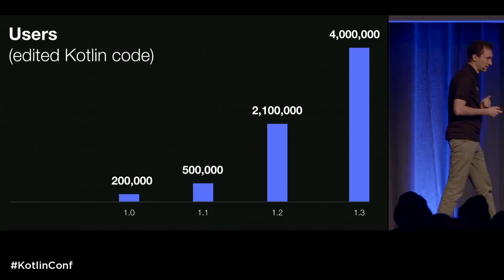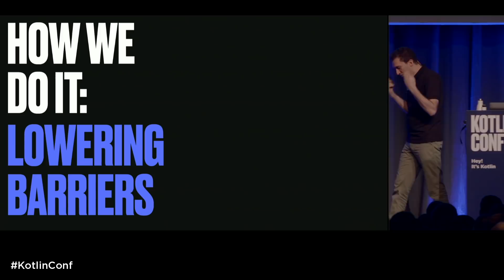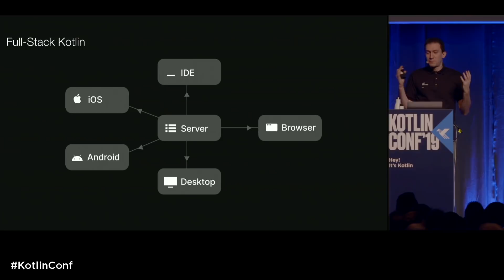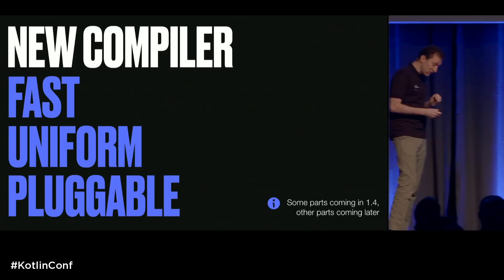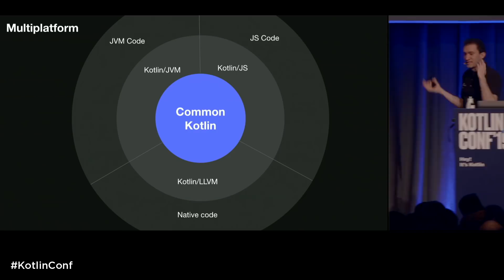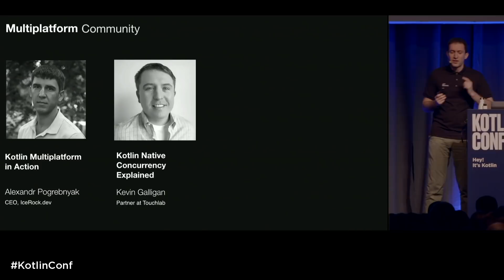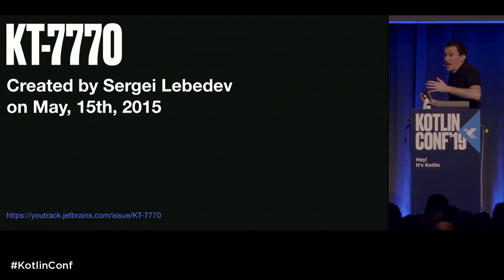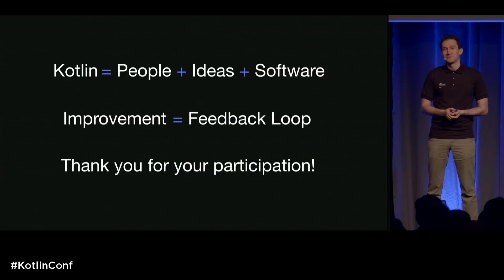KotlinConf 2019: Opening Keynote by Andrey Breslav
KotlinConf 2019 gets underway with the Conference Opening Keynote by Andrey Breslav.

About the Presenter:
Andrey Breslav has been leading design and development of the Kotlin Programming Language at JetBrains since 2010 when the project started. He often presents as a speaker at large software conferences and contributes to the Kotlin blog.